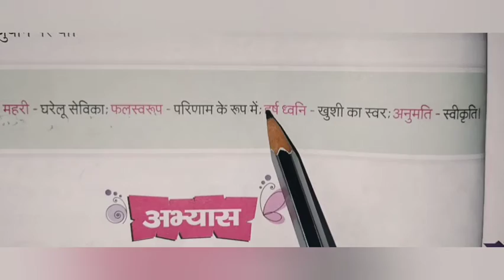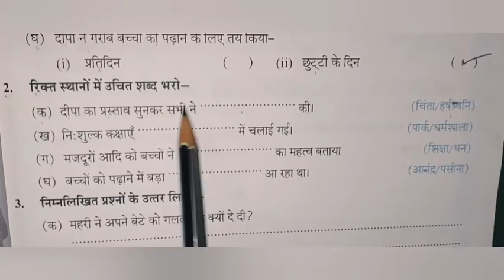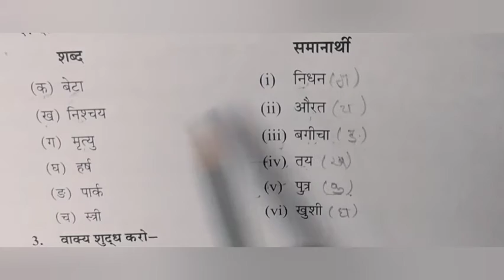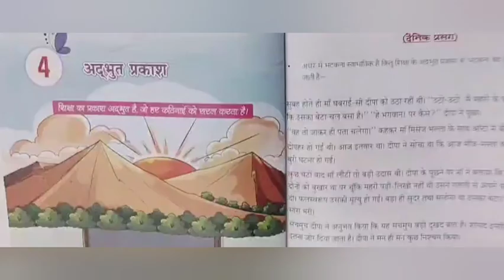Class 5th Hindi Chapter 4 अदभुत प्रकाश अभ्यास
Class 5th Hindi Chapter 4 अदभुत प्रकाश अभ्यास. Rainbow kids educational series a best way to learn in lockdown situation for all age groups. Children, boys, girls, kids, male, female, parents and also for teachers. A better way to understand.

कक्षा ५वीं हिंदी अध्याय ४ अदभुत प्रकाश ताल। रेनबो किड्स एजुकेशनल सीरीज़ सभी आयु समूहों के लिए लॉकडाउन की स्थिति में सीखने का सबसे अच्छा तरीका है। बच्चे, लड़के, लड़कियां, बच्चे, पुरुष, महिला, माता-पिता और शिक्षकों के लिए भी। समझने का एक बेहतर तरीका।

kaksha 5veen hindee adhyaay 4 adabhut prakaash taal. renabo kids ejukeshanal seereez sabhee aayu samoohon ke lie lokadaun kee sthiti mein seekhane ka sabase achchha tareeka hai. bachche, ladake, ladakiyaan, bachche, purush, mahila, maata-pita aur shikshakon ke lie bhee. samajhane ka ek behatar tareeka.